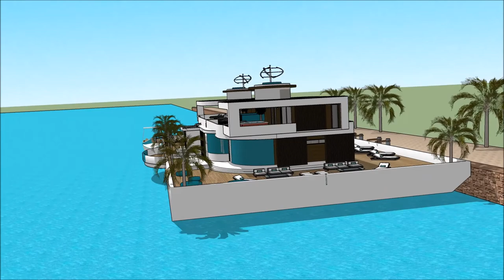Вила нова Лебдат куќа sketchup балкан архитект дома genius куќа брод зграда тифани дворците в англия